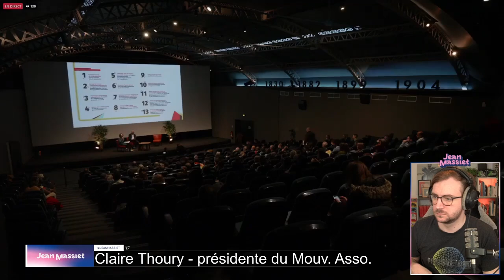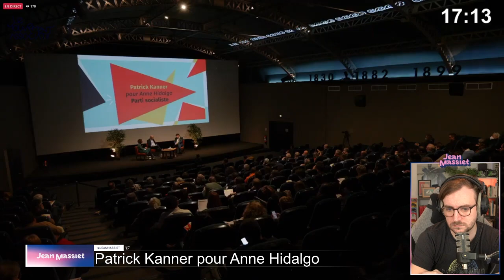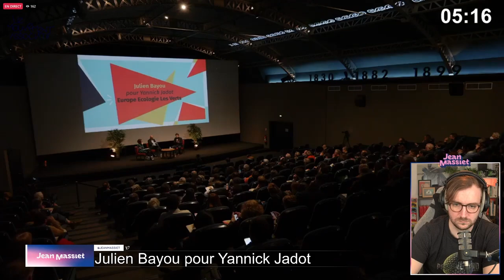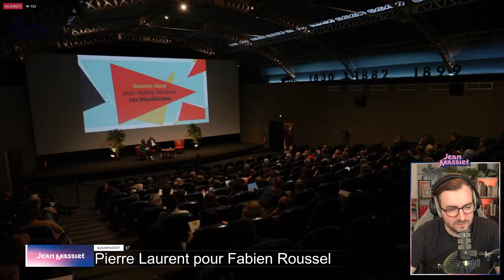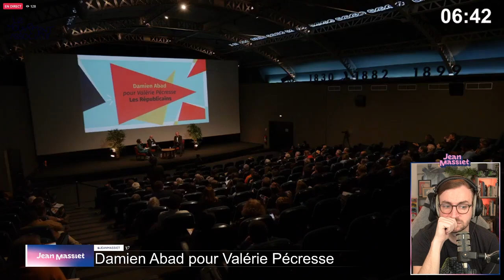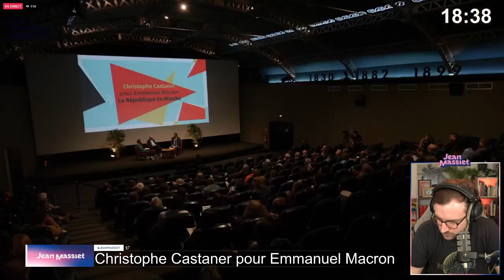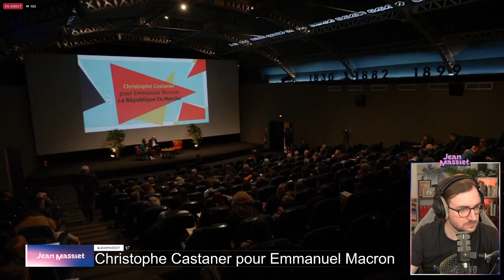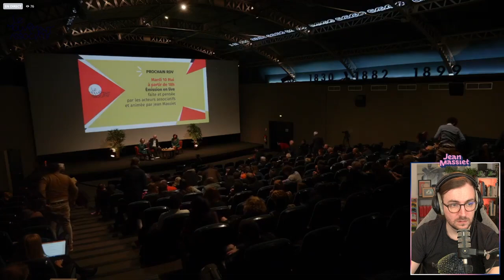LES ASSOCIATIONS FACE AUX CANDIDATS, avec Le Mouvement Associatif - Stream du 07/03/2022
Bienvenue dans cette rediffusion du stream spécial du 7 mars 2022, en partenariat avec Le Mouvement Associatif !